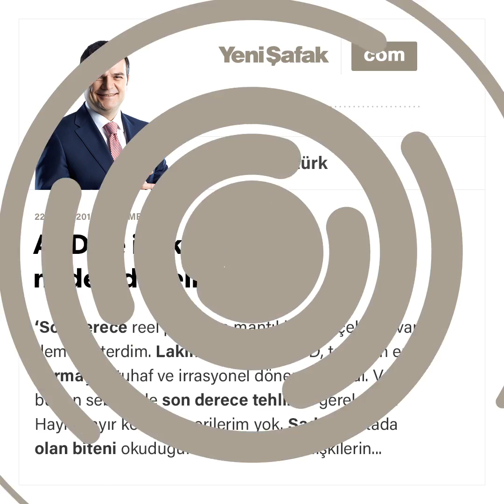ABD ile ilişkiler neden düzelmez? - Kemal Öztürk - 22.03.2018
'Son derece reel politik ve mantıklı gerekçelerim var’ demek isterdim. Lakin öyle değil. ABD, tarihinin en karmaşık, tuhaf ve irrasyonel dönemine girdi. Ve bunun sebebi de son derece tehlikeli gerekçeler.